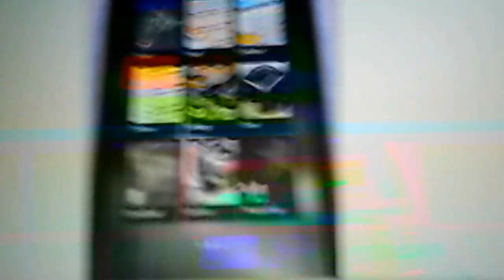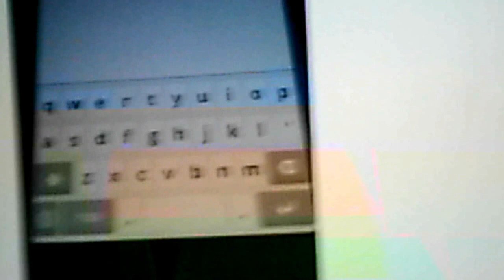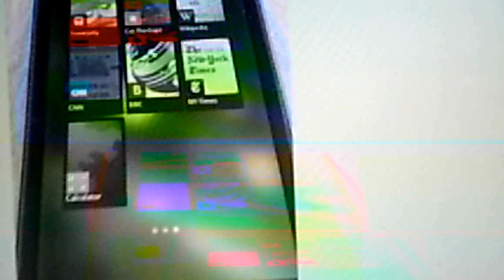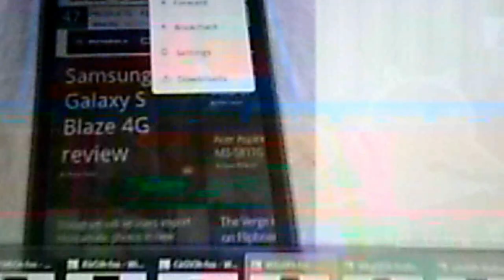MOZILLA FIREFOX MOBILE OS WORKING ON A NEXUS S DEVICE.AVI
demo of Mozilla firefox's new mobile os working on a Nexus S mobile Device.